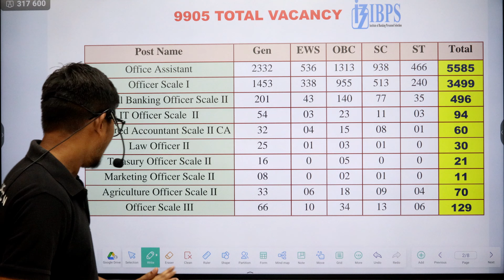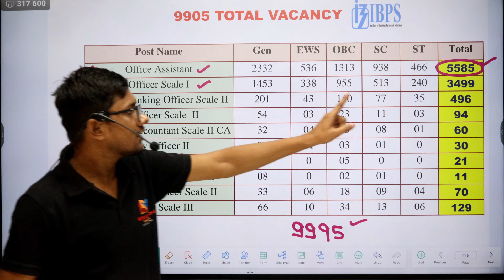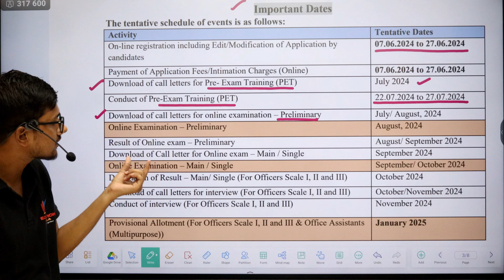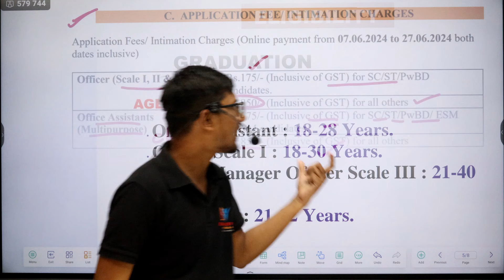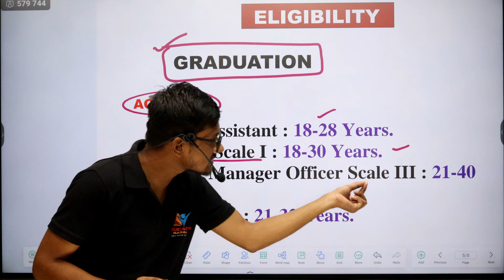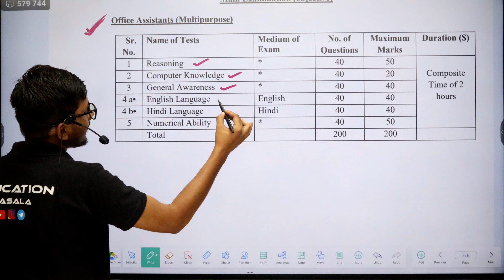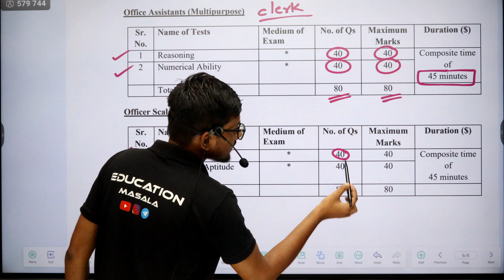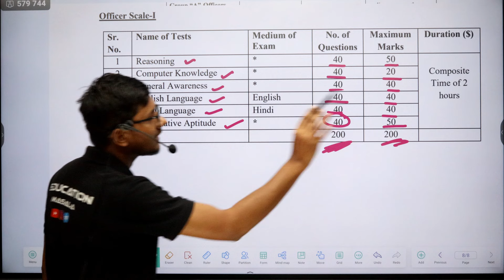IBPS CLERK & PO 9995 Post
Gramin Bank Clerk new vacancy 2024 | 10 हज़ार पद । IBPS RRB Notification 2024 | gramin bank syllabus
IBPS RRB Notification 2024 | Gramin Bank Vacancy 2024

1) gramin bank new vacancy 2024

2) ibps rrb new vacancy 2024

3) gramin bank syllabus 2024

4) ibps rrb syllabus 2024

5) gramin bank ki taiyari kaise kare

6) ibps rrb ki taiyari kaise kare